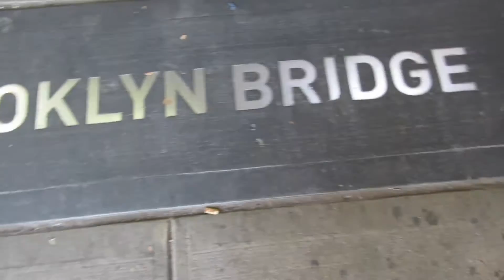Vlog Part 2: Adventuring New York